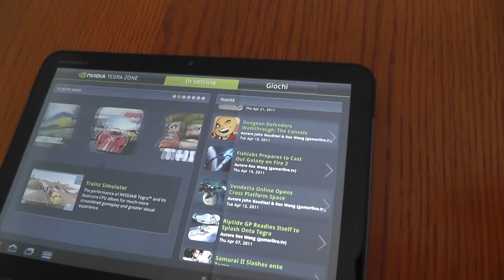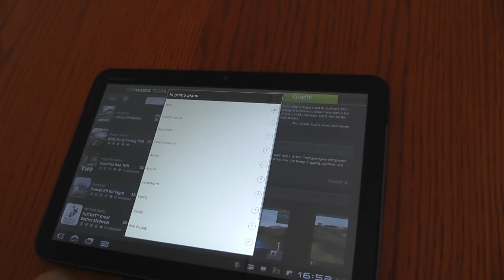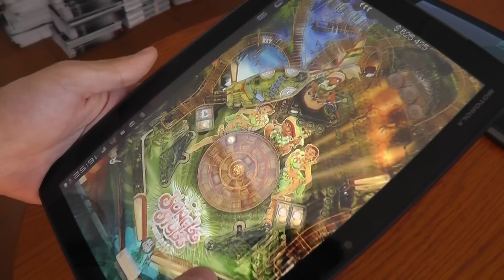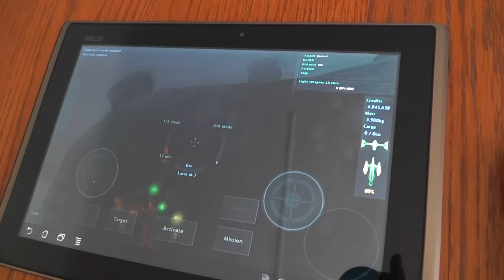Motorola Xoom, Acer Iconia, Asus Transformer, LG Optimus Pad: i giochi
Abbiamo messo a confronto le capacità di gestione della grafica 3D dei videogame da parte di quattro tablet mossi dal processore Nvida Tegra 2 a 1 GHz